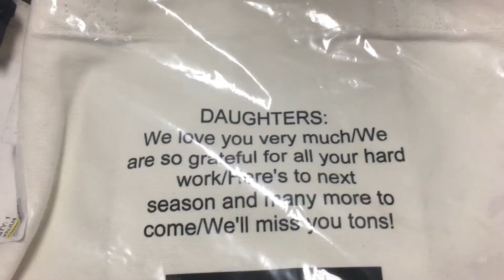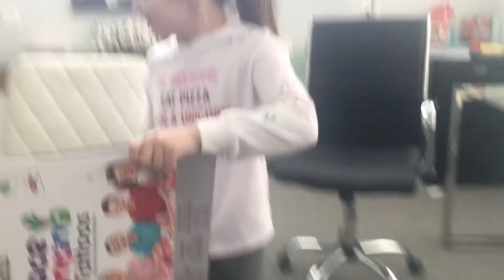Evil Wrap Day